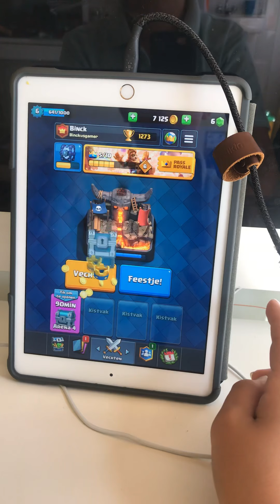Adios en pekka speeltuin